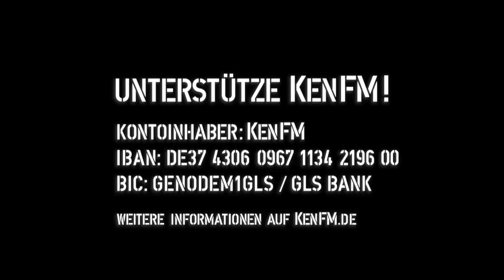Tagesdosis 18.06.2019 - Im persischen Golf von Tonkin (kV)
hiho
Ein Kommentar von Mathias Bröckers